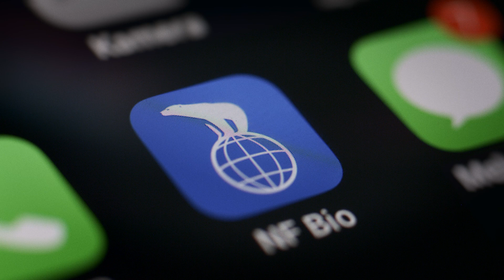Oplev 4DX i Nordisk Film Biografer Field's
Vind i håret og stole, der ryster, hopper og svajer. Tåge, duft af brændt gummi og snevejr. Det lyder ikke som en klassisk tur i biografen. Men nu er det virkelighed i Nordisk Film Biografer Field's.

Vores 4DX-biografsal er udviklet specielt til spillefilm, og alle effektspor designes individuelt til hver enkelt film, så du kan være sikker på en stor, anderledes og ikke mindst sjov oplevelse - hver gang.